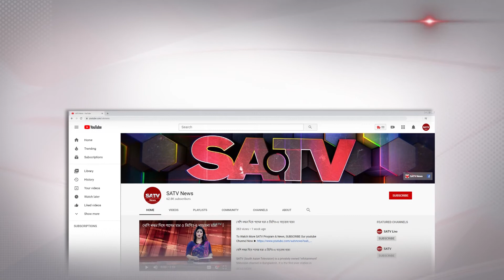স্থলবন্দরে প্রবেশের অপেক্ষায় কয়েক শত পেঁয়াজবাহী ট্রাক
SA TV Location:
Bangladesh